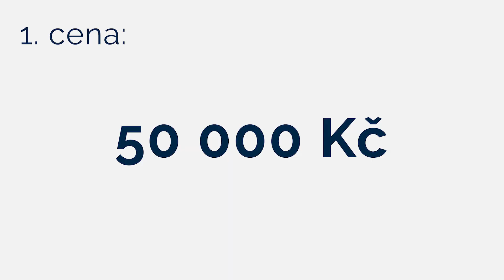Soutěž pro designéry Dokaž že štítek není jenom značka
Společnost RATHGEBER vyhlašuje ideovou soutěž pro designéry Dokaž, že štítek není jenom značka.

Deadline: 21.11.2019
Odměna pro 1. místo: 50.000 Kč

“Prvním krokem k technologické revoluci je právě tato soutěž, ve které hledáme opravdu vizionářské nápady a postupy, které naznačí, kam se můžeme v budoucnosti vydat. Věříme, že naše technologie mohou nabídnout mnohem širší možnosti než jen prostý produktový štítek. Zajímá nás vytváření nových funkcí, hledání nových možností, nebo skládání více funkcí dohromady. Pohled do budoucnosti a vize, která se dívá dál než na příští sezónu je pro nás důležitý.” Martin Uhrinec, vedoucí prodeje společnosti RATHGERER